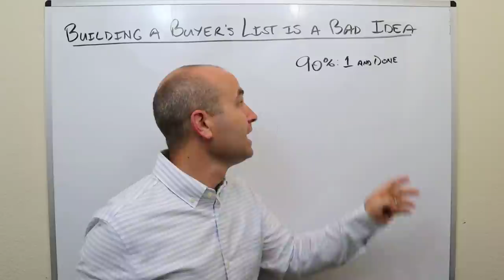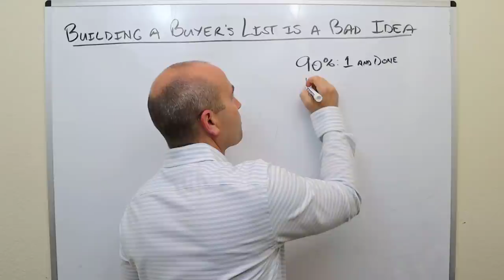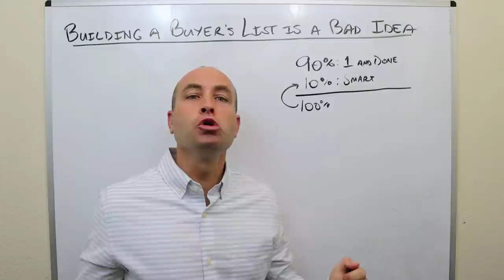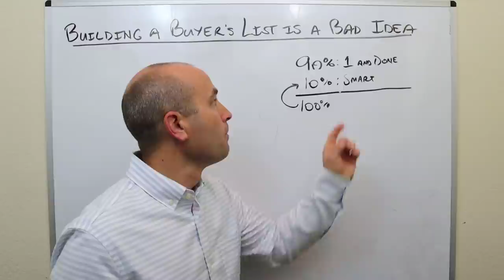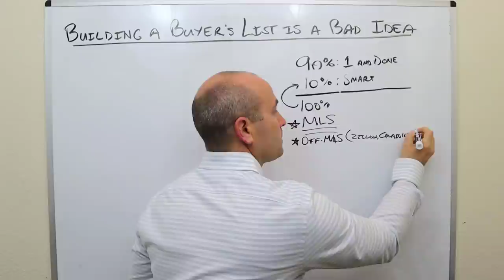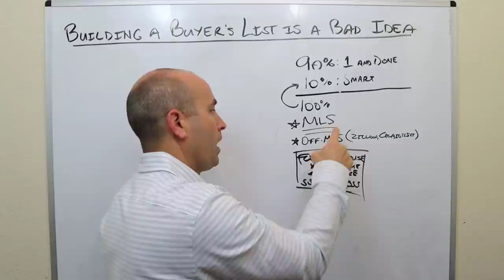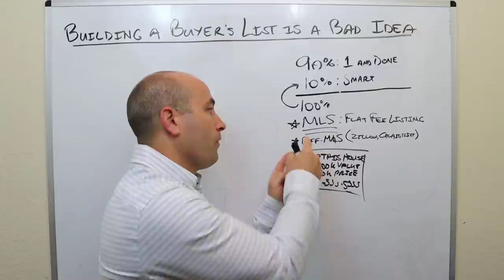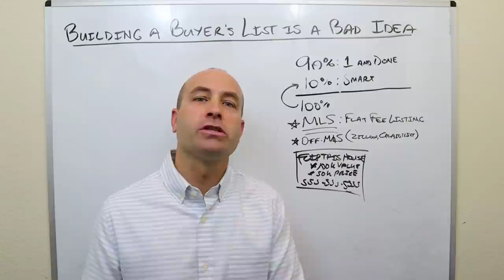Building a Buyers List is a Bad Idea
Attention Wholesalers! Building a buyer's list is a bad idea. This video explains why.